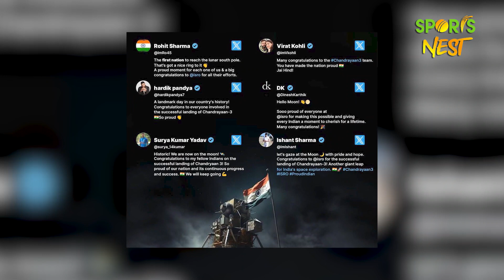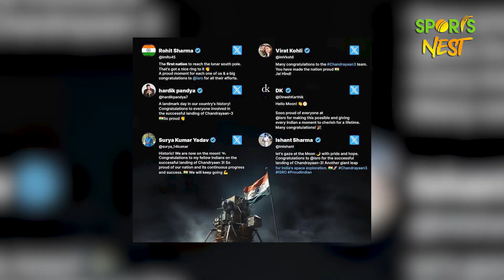Chandrayaan 3 की सफलता पर Team India में Rohit से लेकर Bumrah तक सबने किया दिल खुश करने वाला काम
'History Created!': Indian cricket fraternity's joyous response to Chandrayaan-3's Moon landing